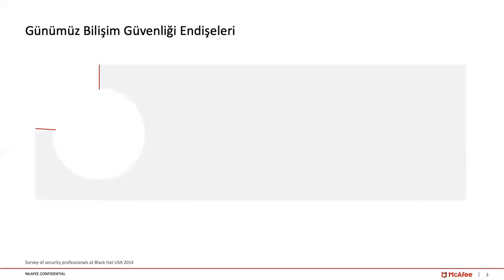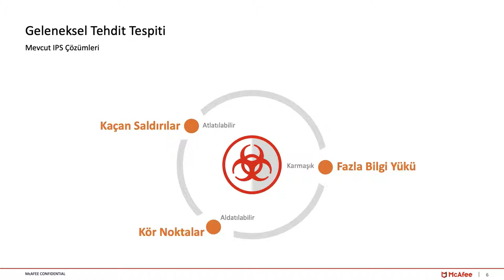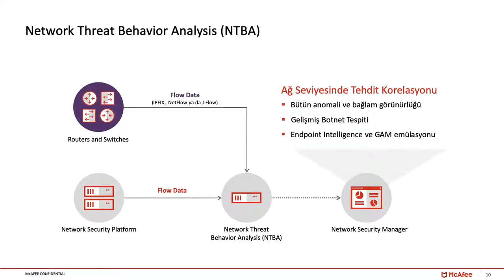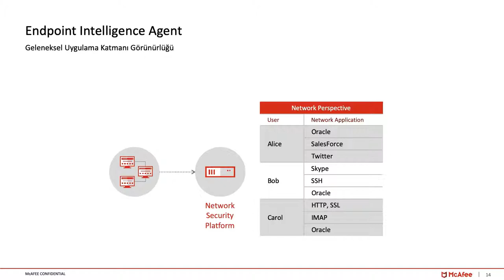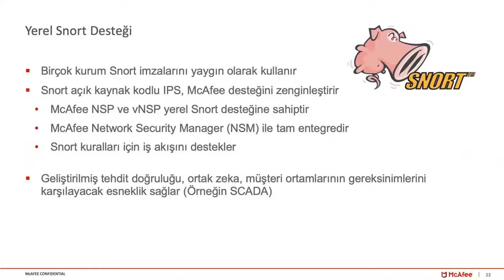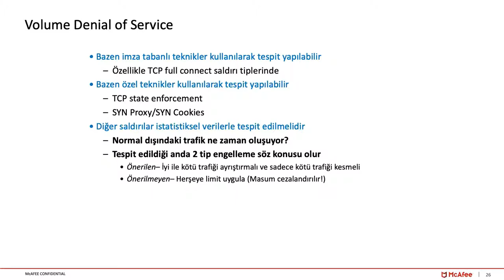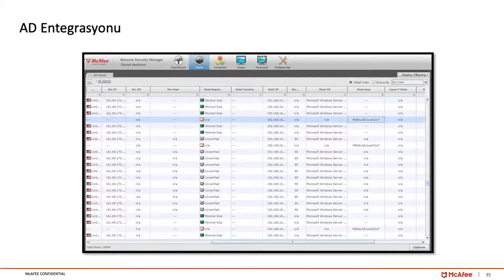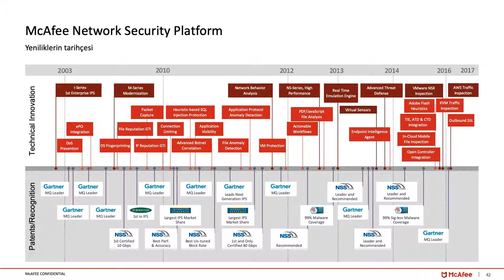McAfee IPS Yeni Özellikleri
Türkiye'de ve Dünya'da en yaygın pazar payına sahip IPS ürünlerinden McAfee Network Security Platform ürün grubunun yeni özelliklerini öğrenmek için Webinar'ımıza katılın.